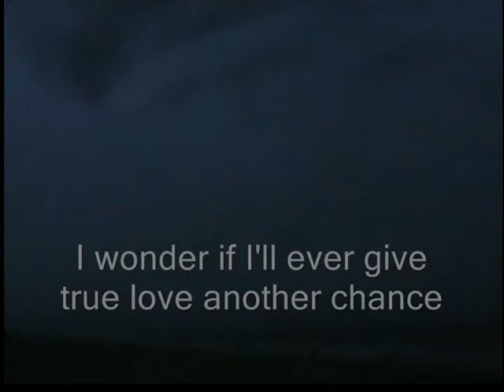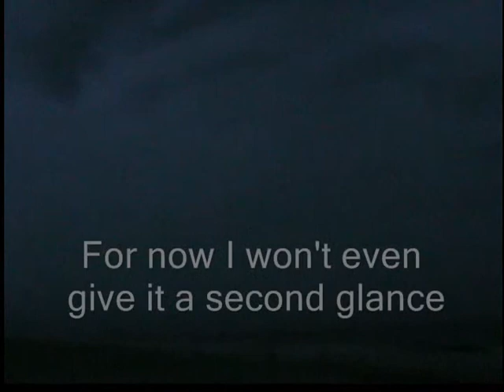Why I don't cry anymore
I am trying something new with this one.  the background is a storm while I was at the beach.  you can hear the waves crashing in the background.  my camera isn't the best thus the graininess.  I was hoping that this would turn out good.  it was worth a try.

A beautiful world, A very colorful day
Is now dull and has become gray
The once perfect angel's halo has long since gone
So I stand humble, quiet, and alone

Two years and still gray
For emotions faded away
My love now is for my best friend
She has also been hurt and together, we mend

I'm not as forgiving as she
For "love" has been less than kind to me
I wonder if I'll ever give true love another chance
For now I won't even give it a second glance

if you want to be the change and make a difference donate to a good cause and make a difference that will change the world today.

until next time, The beef